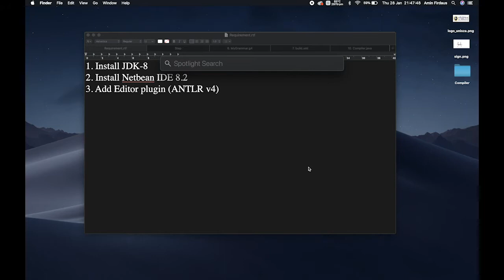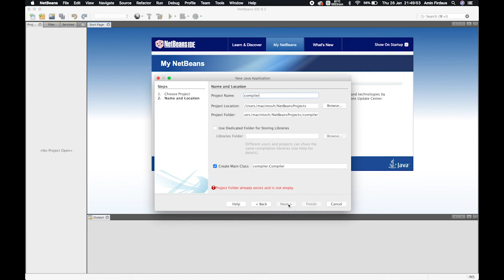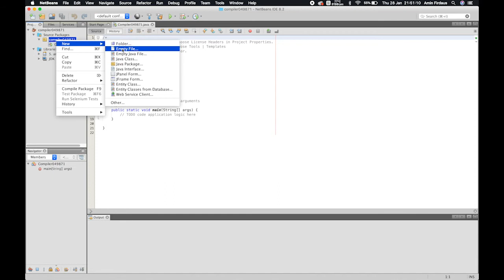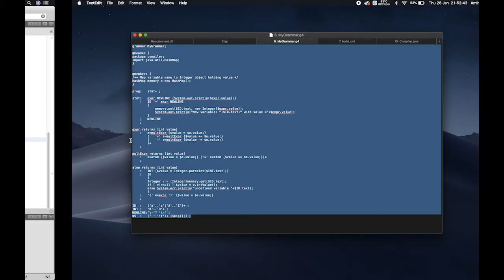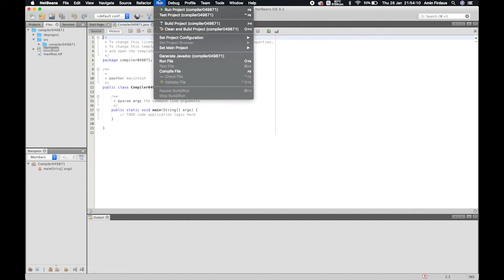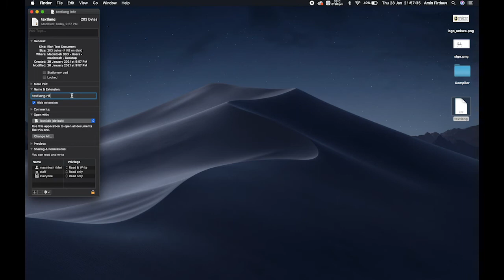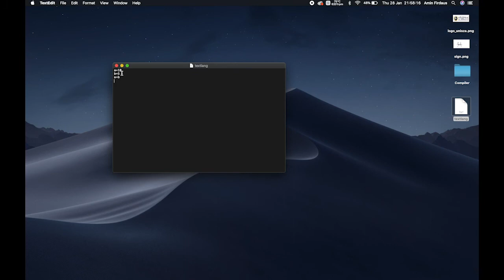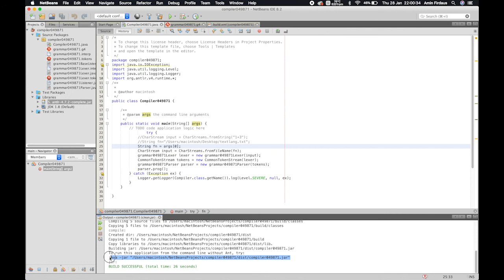How To Create Your Own Compiler Using ANTLR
Video on how to create your own compiler using ANTLR

By : Mohamad Amin Firdaus Bin Ramli (049871)

For subject CSD33303 - Compiler Development
Faculty Informatics & Computing (FIK)
Universiti Sultan Zainal Abidin (UniSZA)

Steps to create a compiler:
1. Install JDK8
2. Install NetBeans 8.2
3. Install ANTLR Editor plugin
4. Create Java Application project
5. Add ANTLR JAR library
6. Create grammar file (.g4)
7. Modify build.xml
8. Create text file that contains source code
9. Modify main function

Link to download needed file and coding (Credit to Dr. Suhaolan)